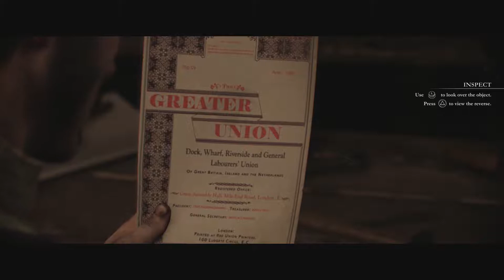Lets Play/Walkthrough The Order 1886 (PS4) #9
Played On A Sony PlayStation 4.,
CPU Intel Core i5 4690 @ 3.5Ghz
RAM 16Gb Corsair Dominator Platinum